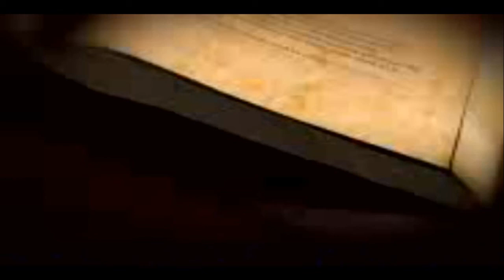LAS DOS MUJERES DEL APOCALIPSIS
LAS DOS MUJERES SON DOS IGLESIAS
LA PURA- LOS FIELES DEL SEÑOR
LA RAMERA EL CATOLICISMO Y EL PROTESTANTISMO APÓSTATA